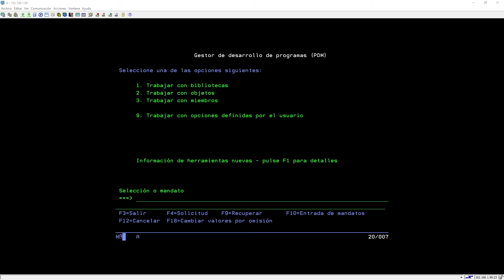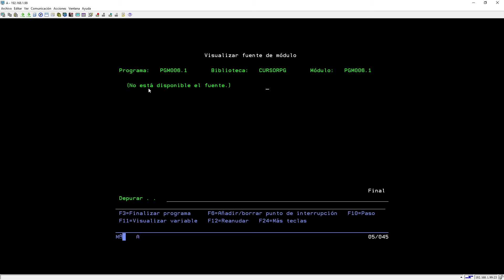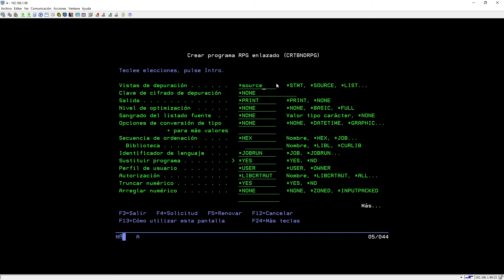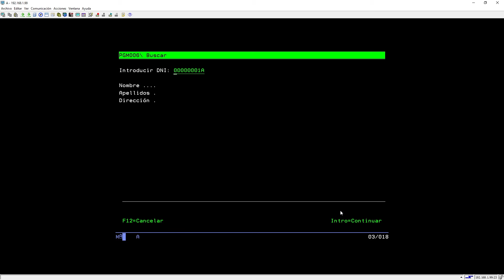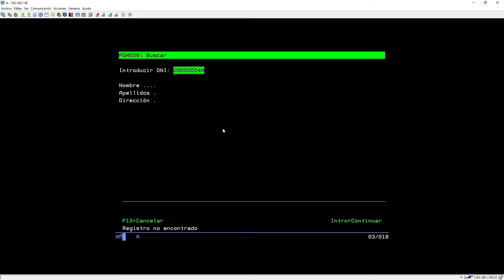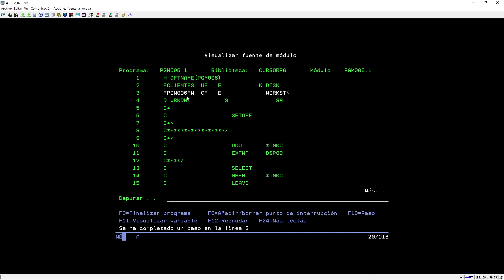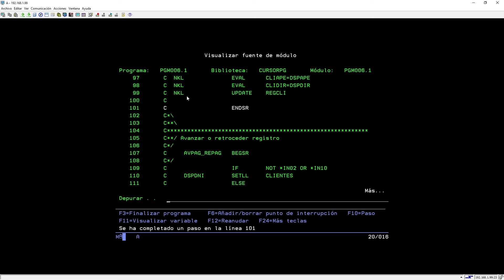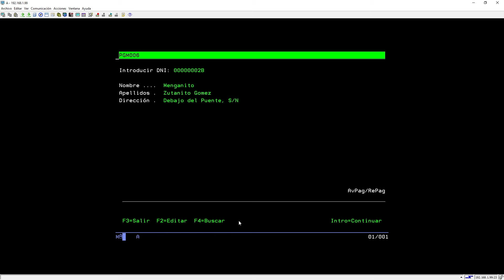IBM AS/400: Como Depurar un Programa (DEBUG)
En este video cortito (cortito para lo que estáis acostumbrados) explico una herramienta muy util para el desarrollo de los programas, para comprobarlos y para seguir su ejecución paso a paso, para así saber si realmente hace lo que debe hacer. Se llamada DEBUGGER o DEPURADOR, y te ayuda a poner puntos de interrupción y realizar el seguimiento de cada instrucción que se ejecuta dentro del programa (viene a ser algo parecido al CEDF de CICS). Lo lanzaremos, haremos la prueba con el programa que creamos la semana anterior, y luego, muy importante, lo detendremos (importante que cuando vayas a depurar, luego acabes la depuración). Espero que este video os ayude en los futuros desarrollos.